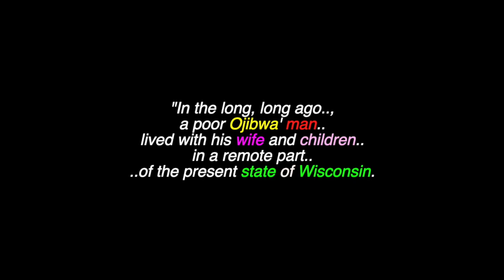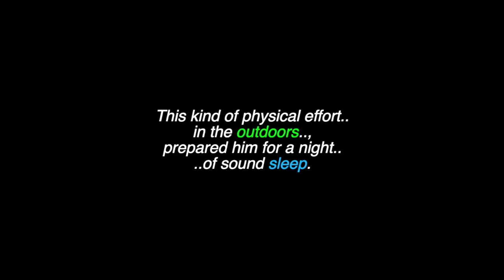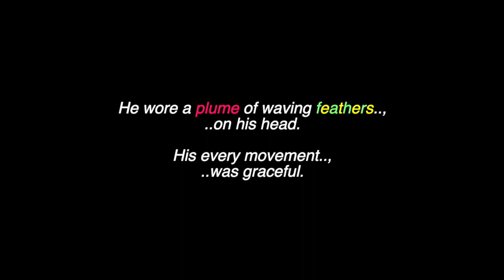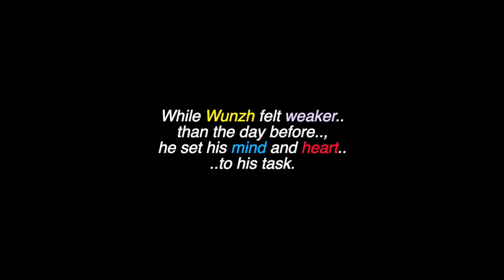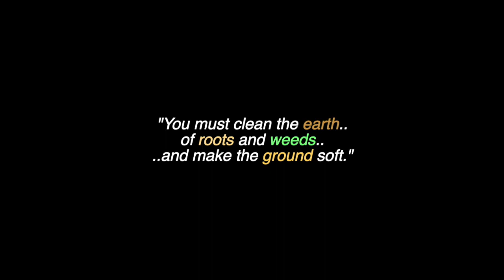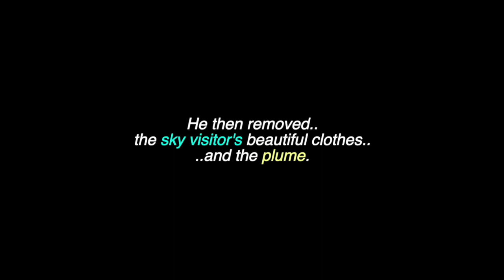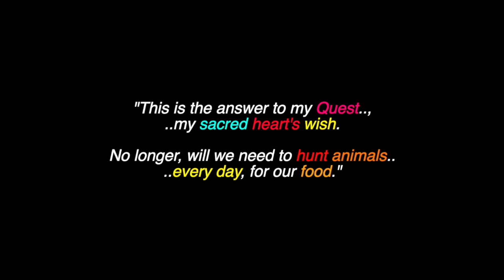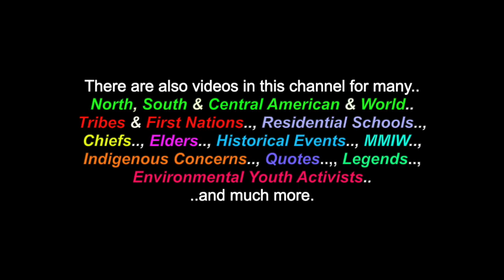Wunzh: Father Of Indian Corn - Chippewa-Ojibwe' Legend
This is a video for: "Wunzh: The Father Of Indian Corn" (Mondawmin), an Chippewa-Ojibwe' legend. There are also videos in this channel for many North, South & Central American & World Tribes & First Nations, Chiefs, Elders, Quotes, Residential Schools, Historical Events, Indigenous Concerns, Environmental Youth Activists.. and much more.

Many Thanks & Much Respect To: Wunzh & Mondawmin (..forever in Spirit : ) ..; The Chippewa & Ojibway Peoples..; IndigenousPeople.net..; Native-Languages.Org..; SOUNDS FROM MOTHER EARTH.. and to all the other brothers and sisters who have contributed to this video with photos and/or, in any other way.